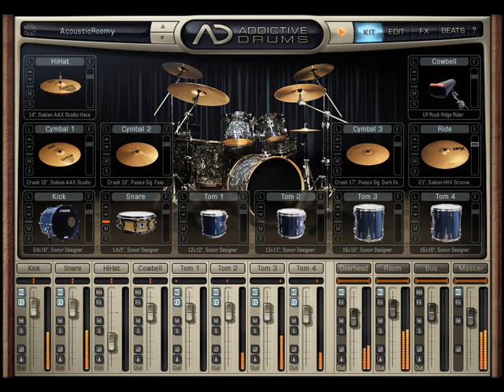Addictive Drums Metal Demo